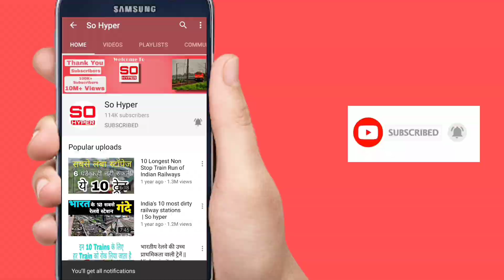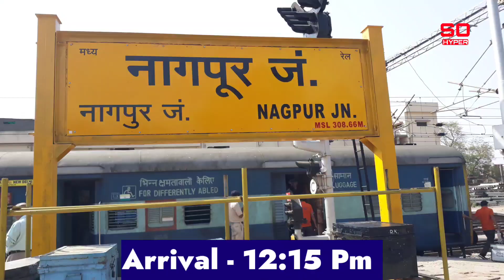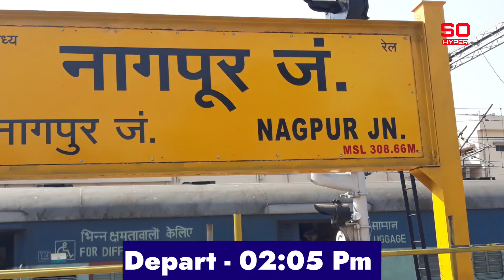NAGPUR - VANDE BHARAT EXPRESS | ALL INFORMATION FARE | TIME TABLE | SCHEDULE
Bilaspur vande bharat express train number
Nagpur vande bharat express train number